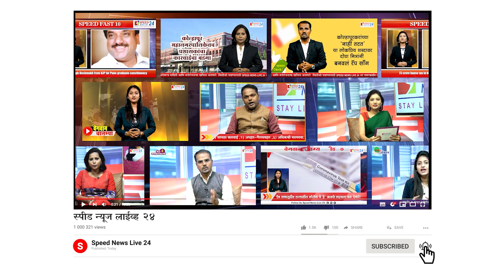कोल्हापूरची लवंगी मिरची...ऐकायला लागतंय गायिका परी मुल्लाणीशी खास संवाद